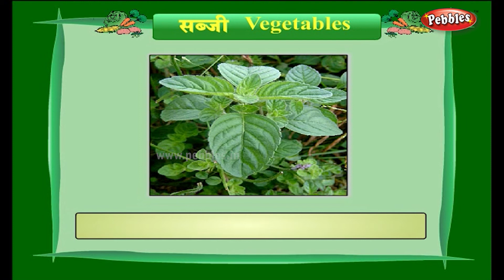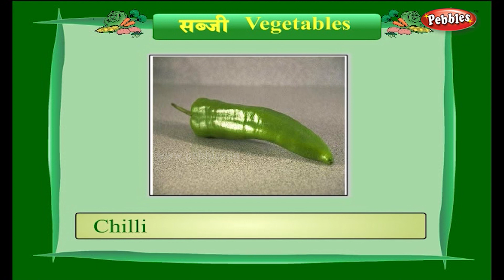Learn Hindi Through English : Vegetables | Hindi Speaking | Hindi Grammar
Pebbles present, Learn Hindi Through English. Learn Hindi Grammar For Beginners, Learn Hindi Speaking.

The Learn Hindi video series contains the following video topics

Learn Hindi Through English – Colors
Learn Hindi Through English - Connecting words in hindi
Learn Hindi Through English - Conversation Asking for Directions
Learn Hindi Through English - Conversation at a Restaurant
Learn Hindi Through English - Conversation for Railway Enquiry
Learn Hindi Through English - Conversation Looking for a Hotel
Learn Hindi Through English - Conversation with an Estate Agent
Learn Hindi Through English - Days of the Week
Learn Hindi Through English – Fruits
Learn Hindi Through English - General Dictionary
Learn Hindi Through English – Vocabulary, General Words
Learn Hindi Through English - How to Address People in Hindi
Learn Hindi Through English - How to use GA in hindi - Future tense
Learn Hindi Through English - How to use TA in hindi
Learn Hindi Through English - Learn Hindi Pronunciations
Learn Hindi Through English - Numbers in hindi
Learn Hindi Through English - One Word Sentences in hindi
Learn Hindi Through English - Parts of the Body
Learn Hindi Through English - Question Words in hindi
Learn Hindi Through English - Statement Sentences in hindi
Learn Hindi Through English - Use of Aa & I in hindi
Learn Hindi Through English - Use of Chuka & Chuki in hindi
Learn Hindi Through English - Use of Raha & Rahi in hindi
Learn Hindi Through English - Vegetables